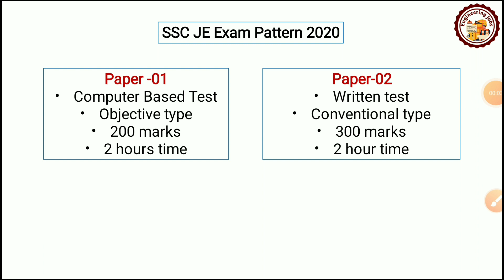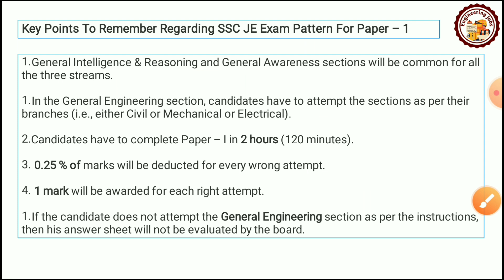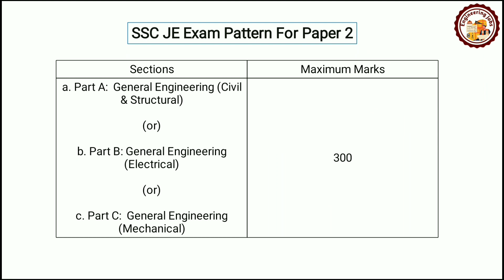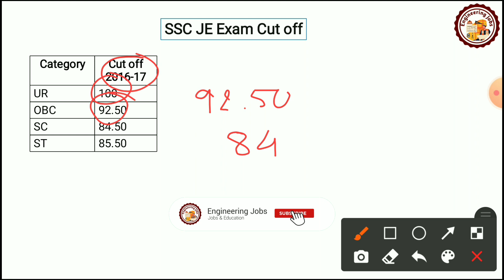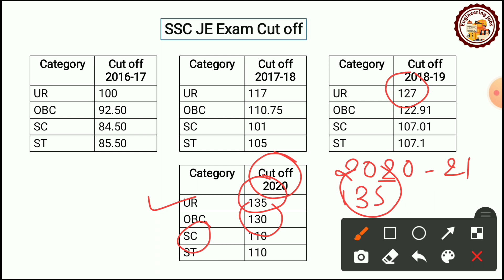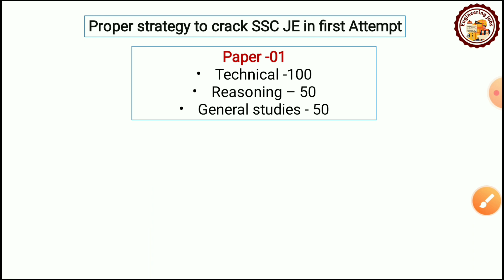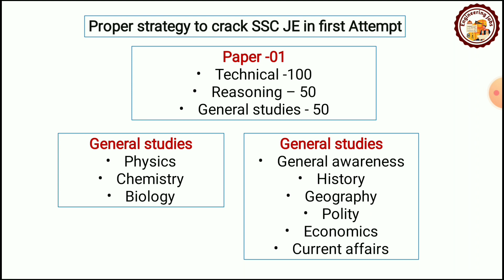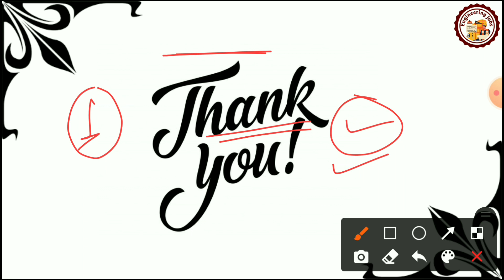How to Crack SSC JE in First Attempt | SSC JE Preparation | Best Strategy to Crack SSC JE 2020-21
Hi Friends, please "LIKE" the video if you enjoyed watching or also "COMMENT" if you want to suggest something or appreciate it. “Engineering Jobs” Channel tries to Provide Engineering Jobs Updates, Paper Solution, Latest Engineering Issues, Field Practical, etc.